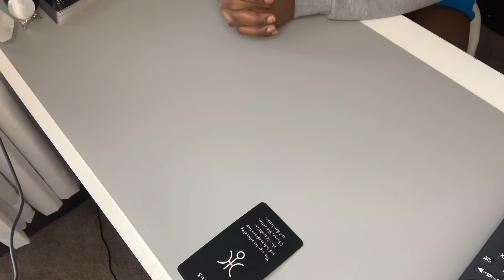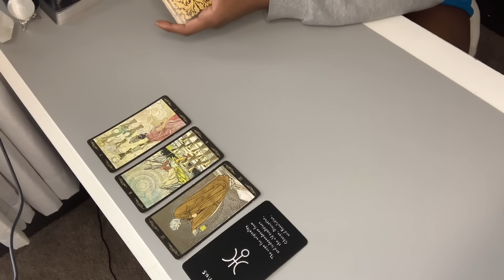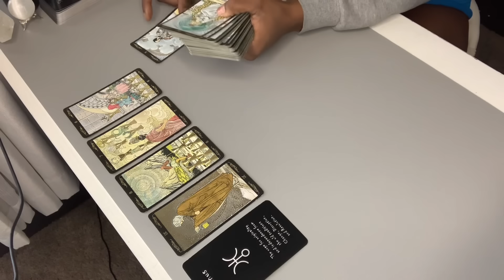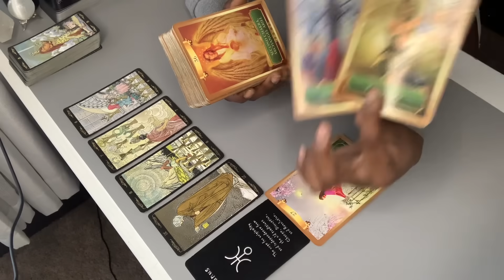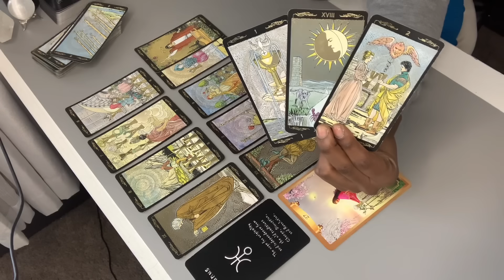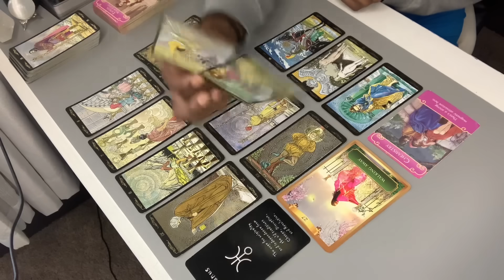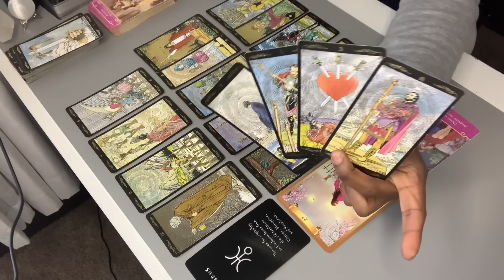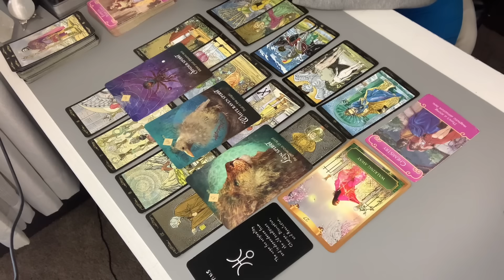CAPRICORN💖”SHEESH! YOUR TIME HAS COME” - December 17-23, 2023 Caprice Tarot Reading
RULES🚨
1️⃣ Like the video
3️⃣ Comment must look like this (only 1 comment needed per person per video) ⬇️⬇️⬇️⬇️
QA: (your name OR INITIALS) (LOVE OR GENERAL) Dec 2023

🎉 Winners will be chosen at random LIVE on the 1st of the following month! (JANUARY 1st, 2024) 🎉

**Donation are for cards, crystals,  books, spiritual tools and supplies for the channel

ALL negative and low vibrational energy and forces are rebuked and blocked from this channel, it’s watchers, subscribers and owner. No one shall be energetically, mentally, spiritually or physically hurt or harmed, and all shall be transmuted and used for good 100 times. Blessed be the Archangels, Spirits, Guides, and Higher Power that protects and surrounds this collective now and forever.